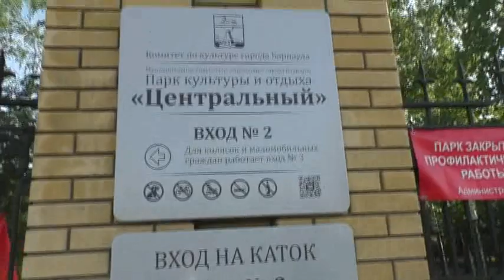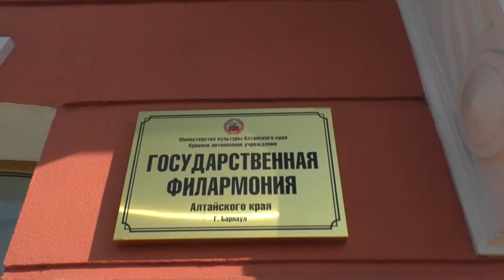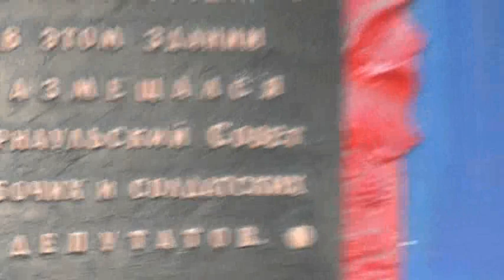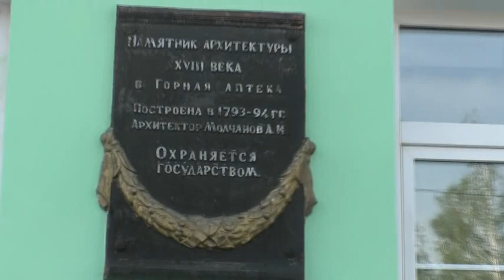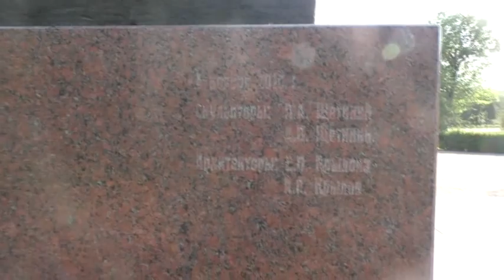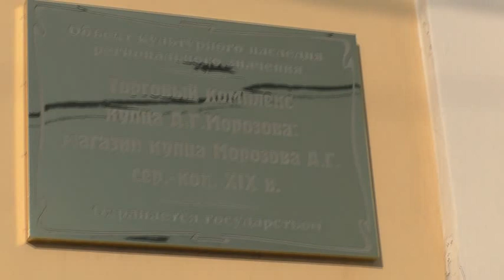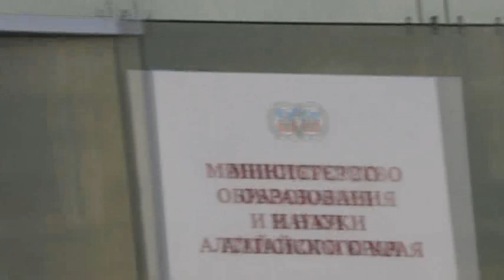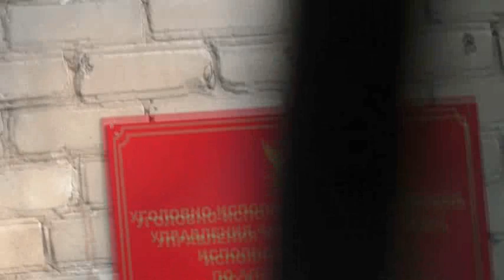№5. Барнаул глазами прохожего с собакой в старой части города. 13. 05. 2020